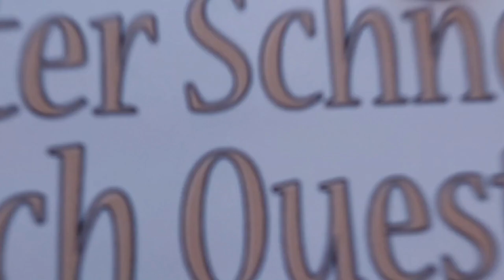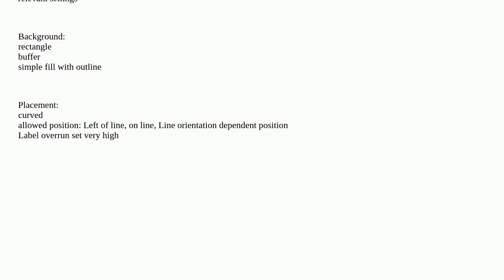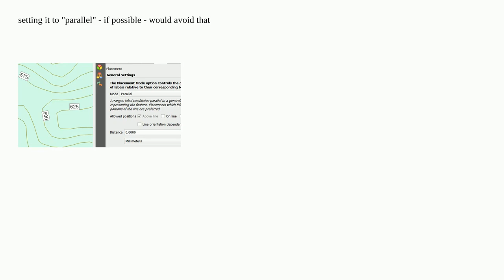Gis: Border background of label wrapping individual letters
Border background of label wrapping individual letters

A special thanks goes out to the community

  labeling borders qgis line background